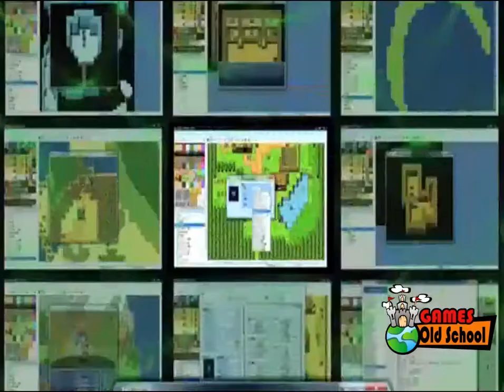Hyper V-Ball - Gameplay (Sacada espetacular!)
Volei futurista!